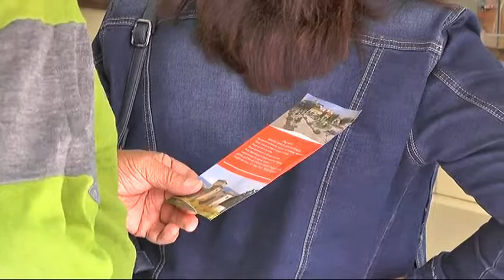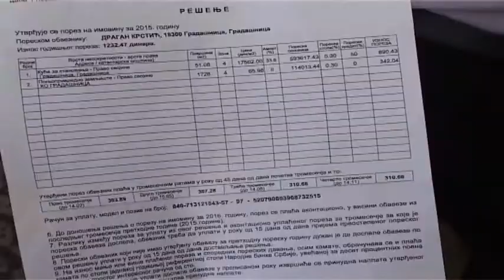ELEKTRONSKA PRIJAVA I PLAĆANJE FIRMARINE NA PORTALU LPA